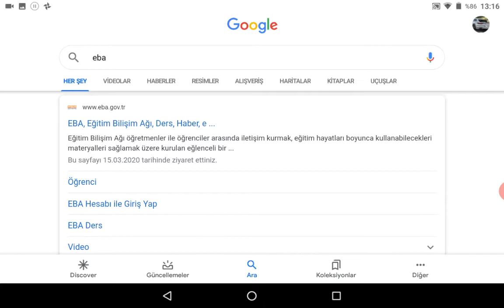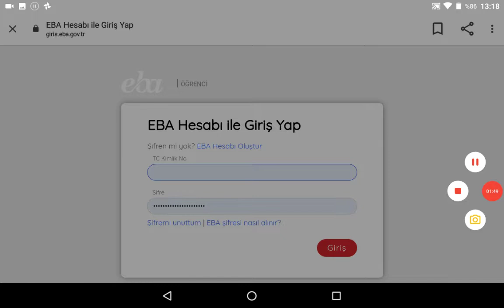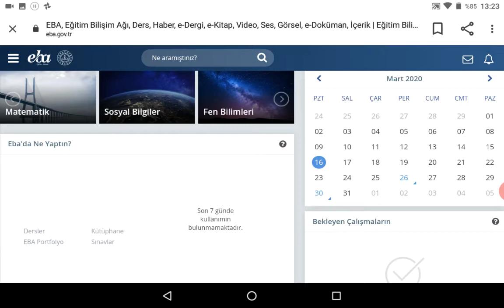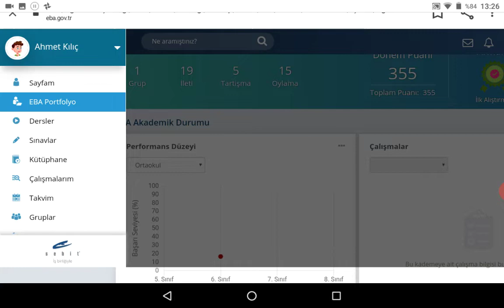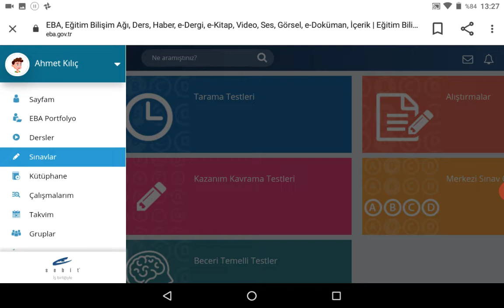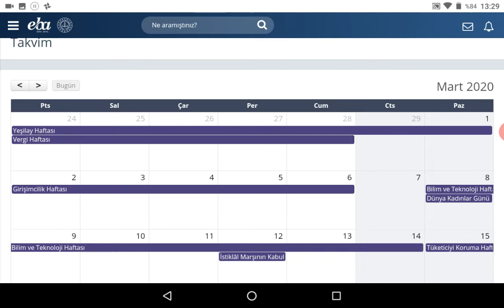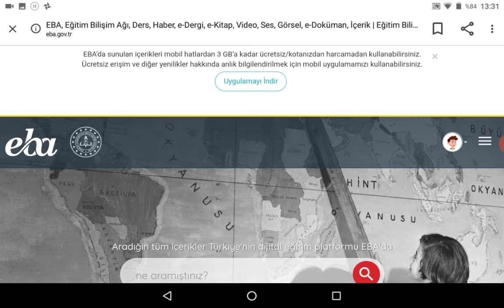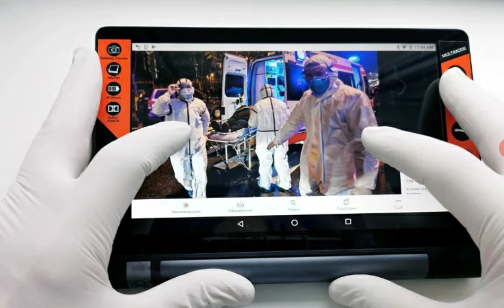EBA NASIL KULLANILIR (!) / UZAKTAN EĞİTİM HAKKINDA SORULAR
eba coronavirüs uzaktanegitim. CORONAVİRÚS nedeniyle okullar tatil edildi ve bir süre okullar kapatildi? Bu yüzden uzaktan eğitim başladı TRT TV Digitürk Tivibu TV lerden ve internette eba.com dan bunlara erisebileceksiniz. Videonun önemli kısımları ve konular eba şifre almak eba giriş dersler ve uygulamalar eğitim hakkında